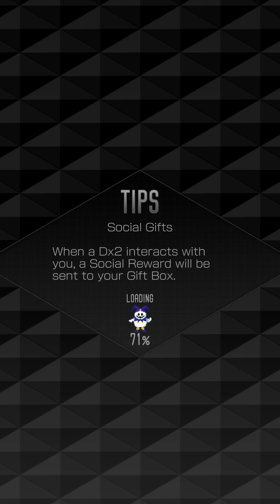Dx2 gameplay 1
Tutoriel du jeu mobile Dx2